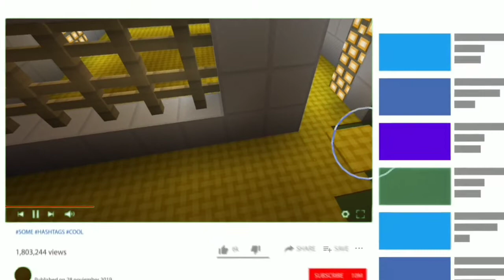the minicraft building lokicraft 2022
gameplay, new new game's ofline and online, battleroyale game's

 hollo Gaya kiesa ho
My mobile player and I am new Carter
Please  Gaya support me ! touching2game